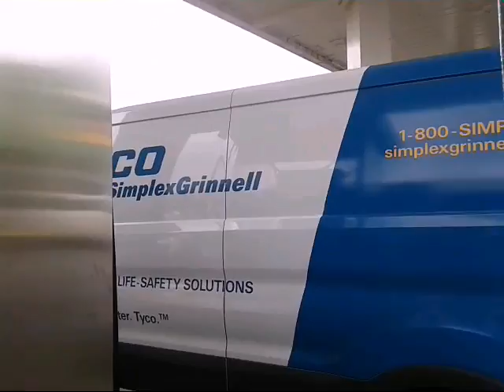New ford ambulance & simplex van putting gas